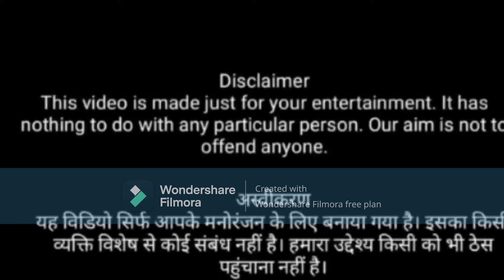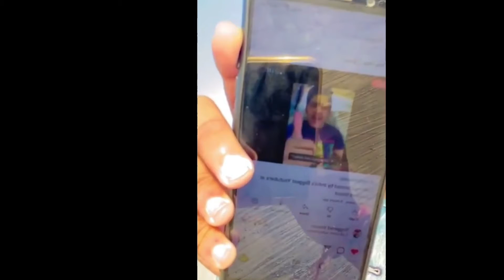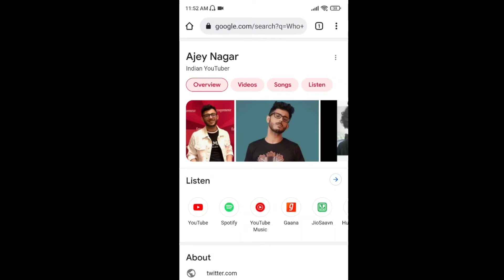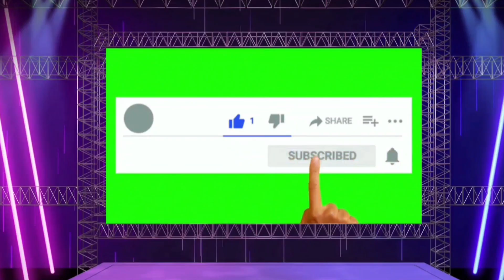Thara Bhai Joginder Roast | tik tok jokers 2020 and Instagram jokers 2021 | Road To Roast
Also now you can follow me on

My channel is all about roasting the videos.

# Youtube # R2R Road To Roast